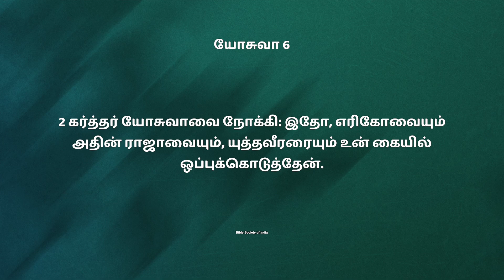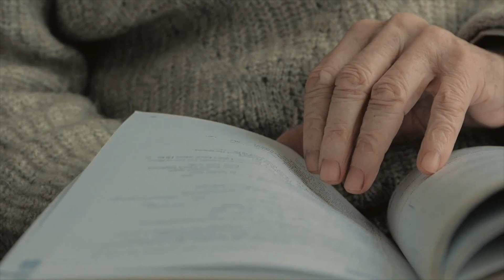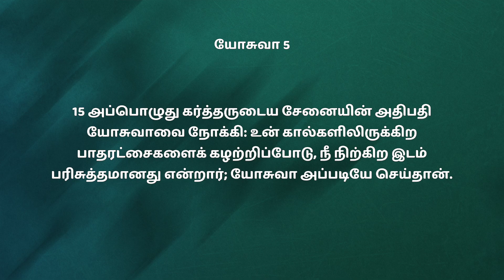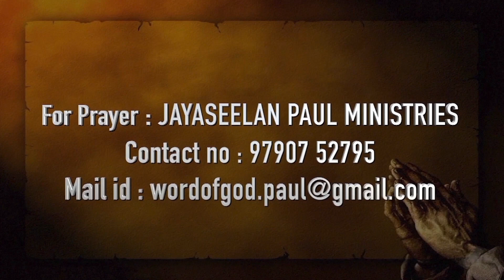எரிகோவை உன் கையில் ஒப்புக்கொடுப்பேன் | JAYASEELAN PAUL | Joshua 6:2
I have given Jericho into your hand | Joshua 6:2